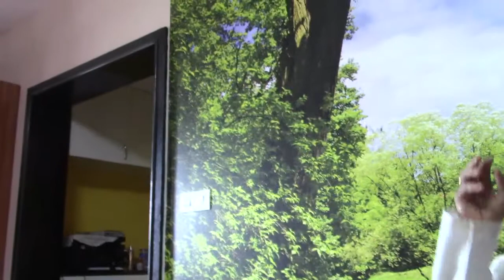Atmadarshana (Ramana Batch)_Eng_15Sep2019_Part1